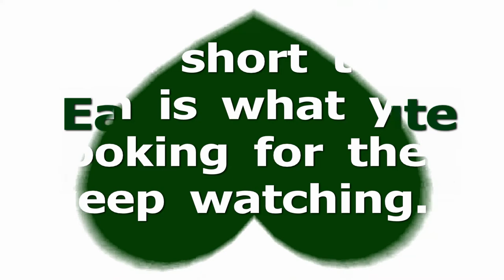Looking for a Payday Loan?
Get A Cash Advance With A Fast Approval Process, Easy Five-Minute Application And 24/7 Customer Support!  CashNetUSA is dedicated to helping people like you bridge the gap between paydays from the privacy and comfort of your own home.